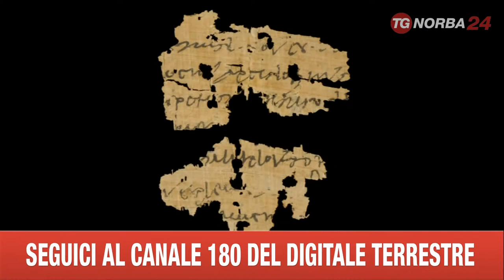LECCE SCOPERTA ARCHEOLOGICA IN EGITTO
ANCORA UN'IMPORTANTE SCOPERTA DEGLI ARCHEOLOGI SALENTINI IMPEGNATI IN UNA CAMPAGNA DI SCAVI IN EGITTO